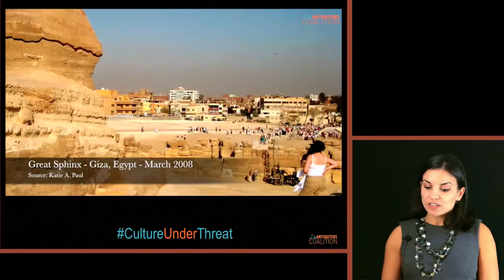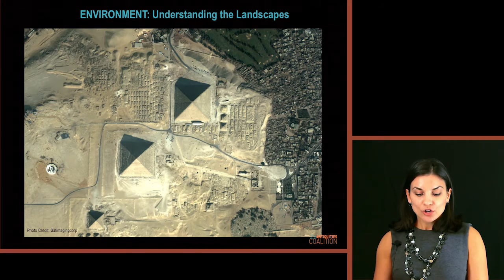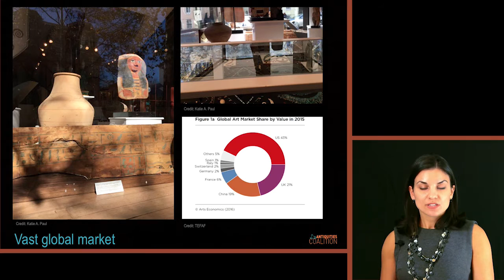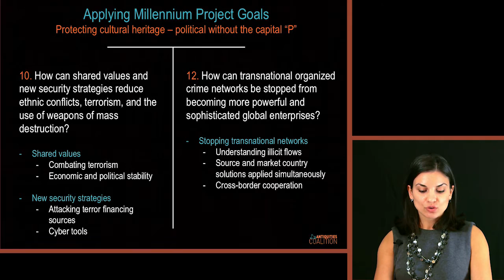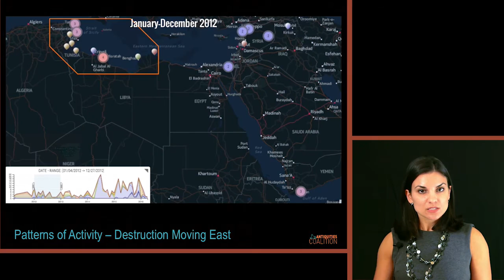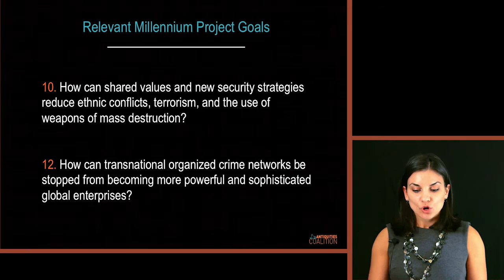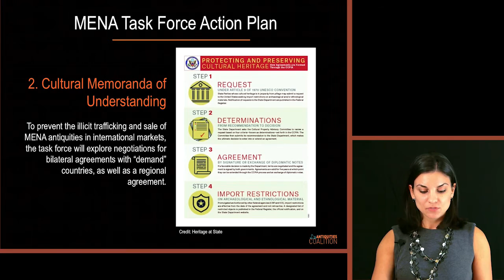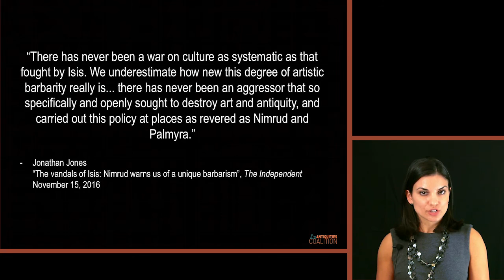New Methodologies in Visualizing Data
At the 2016 ASOR Annual Meeting, Katie Paul, with the Antiquities Coalition, presented her paper, “New Methodologies in Visualizing Data: Identifying Patterns and Solutions for Culture Under Threat.”